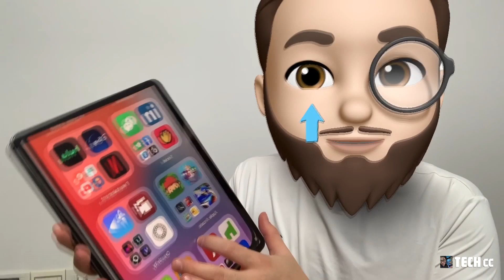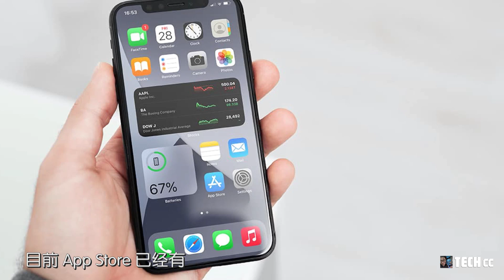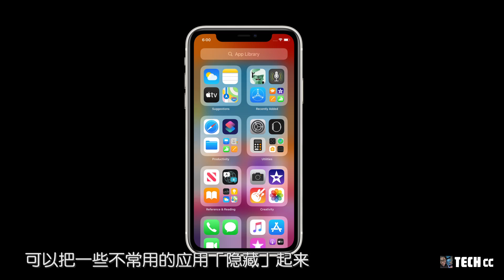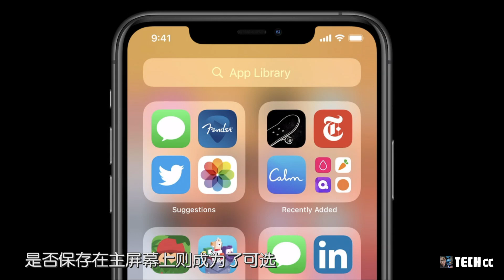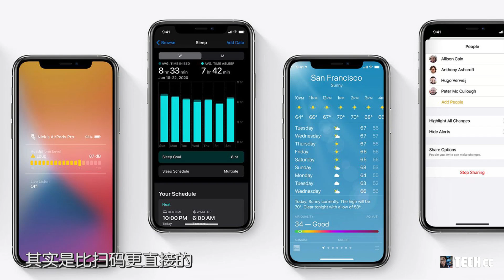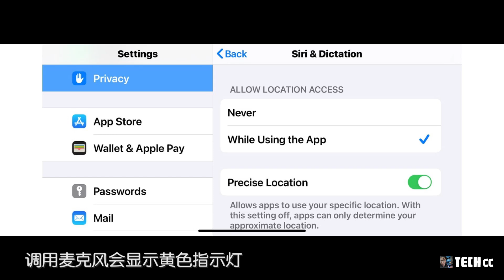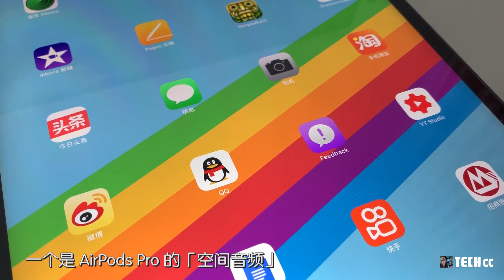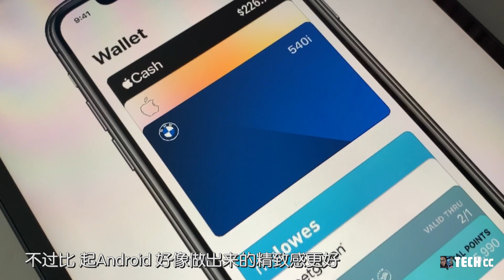iOS 14带了7项重大改变！现邀你来第一时间来全面了解！（解说版）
本周的苹果发布会没有 iPhone 12
不过 iOS 14 正式版提前和大家见面了
这次大版本最明显的变化就是
重新设计的小组件和 App 资源库
理念都是 Android 早就有的
不过也正像众多「迟来」的功能那样
苹果总喜欢「后来居上」
统一的软硬件生态就是其巨大优势
当然也有一些功能早就该有
这次只是补齐
那么下面我们就来看一看iOS 14的7个全新变化！